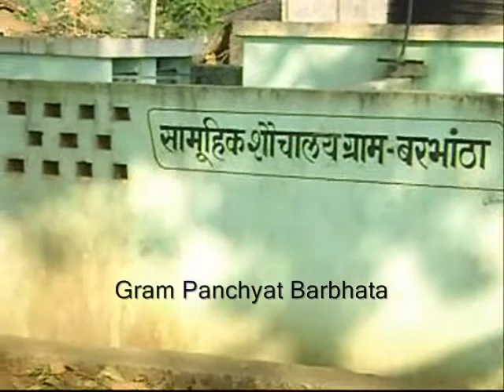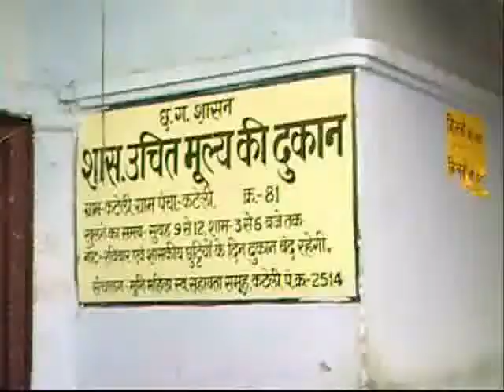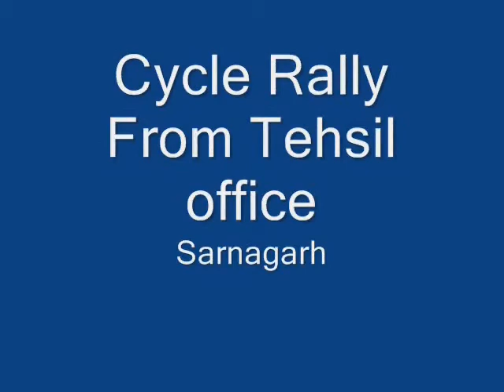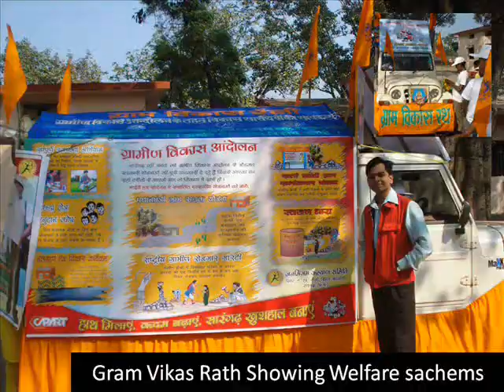TSC in GVA Sarangarh.wmv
Lack of information and awareness are major obstacles for disadvantaged rural communities to reap the benefits of the many programmes run by state and central government.  Therefore an urgent need for action on creation of public awareness about various programmes and schemes of MoRD is essential.

We, in janmitram realized fact and started a pilot movement 110 pachyats of sanrangh block of raigarh district. The one year programme was to create awareness pver two path breaking initiative of government  the NREGA and TSC. Both programme were publicizes through various media and activities like public meetings, padyatra, cycle rally, poster and placards and support of print and electronic media.

The most important output of this programme was formation and training of VIKAS SARTHI GROUPS. This was a group of five youth in each village who were trained with guidelines of these core schemes and them, in turn careted awareness in village at permanent basis.  They also help GP to prepare water plan of panchyat.  They encourage converging funds of various schemes for water availability and sanitation issues.

The programme was called Grameen Viaks Aandolan, was run in 2007-08 with CAPARTs support. Later, Janmitram  extended the same programme in Gharghoda and Lailunga block without any external assistance.